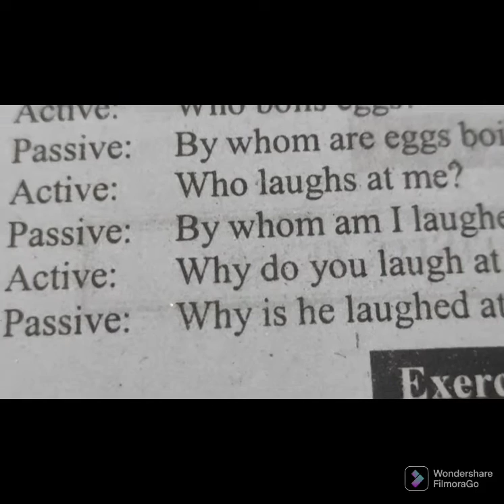Active passive voice Present Indefinite Tense # few solved examples # subscribe my channel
proud to be Pakistani £ watch full videos# grammar# knowledge #